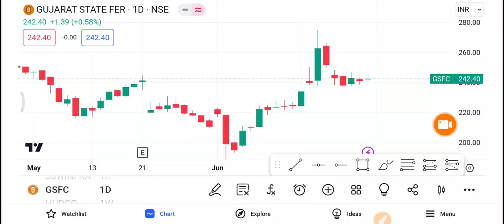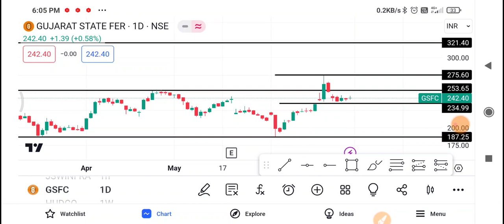GSFC Share Latest News | GSFC Share News Today | GSFC Share Price Today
1-) GSFC Share
2-) GSFC share news today
3-) GSFC share latest news
4-) GSFC share price
5-) GSFC share analysis
6-) GSFC share price today